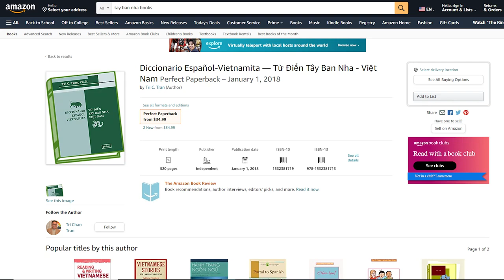Một Tách Trà 🍵 DẠY HỌC - FULL 🔴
SAIGON TV📺